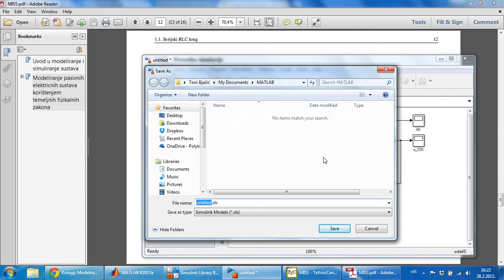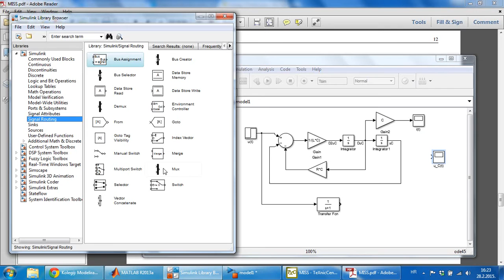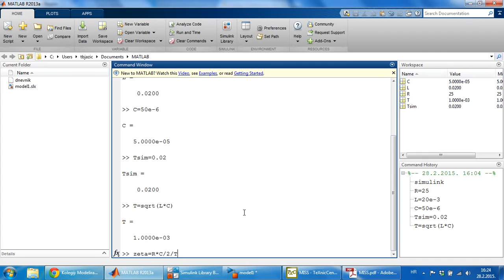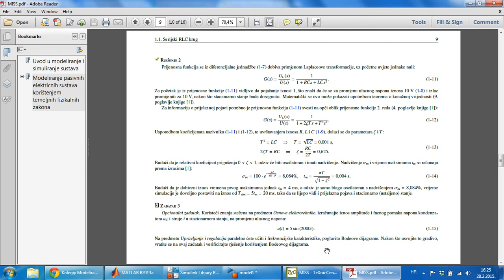1.2. Postupak konfiguracije bloka prijenosne funkcije serijskog RLC kruga